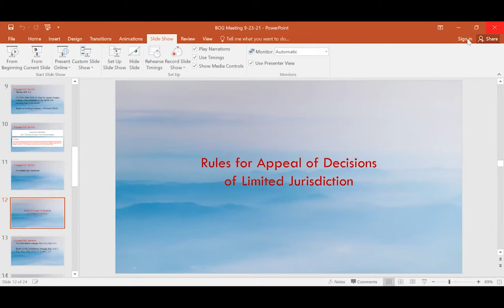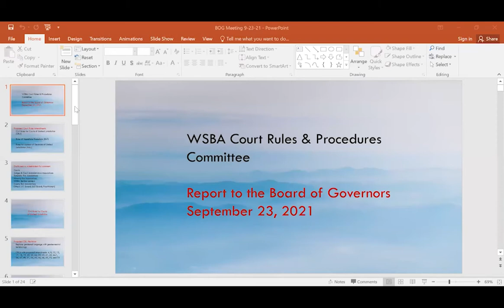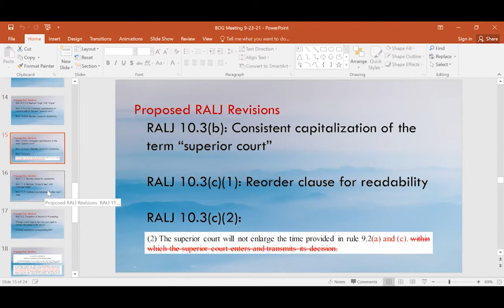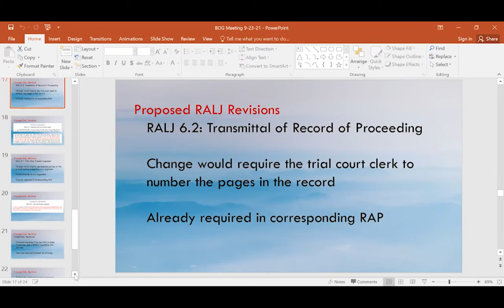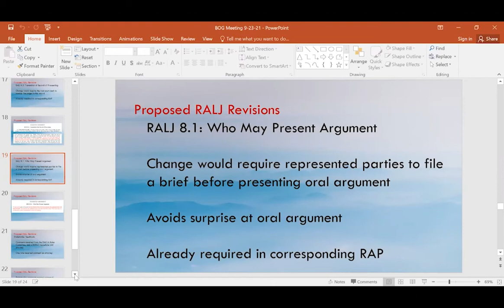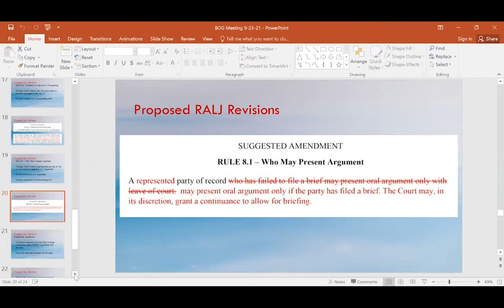Board of Governors Meeting, Sept. 23, 2021, Part 5, Agenda: Court Rules Committee Proposed Rules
Day 1 of the Sept. 23-24, 2021, meeting of the Washington State Bar Association's Board of Governors at the Hilton in Vancouver, Washington.